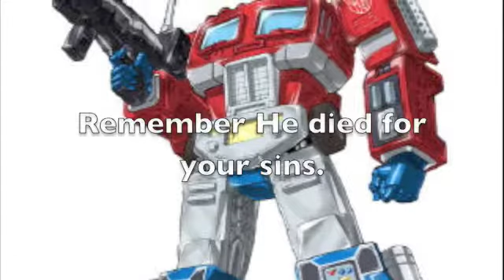Classic's Prime!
Yeah I love this toy and sorry about the noise, someone was cutting the grass.